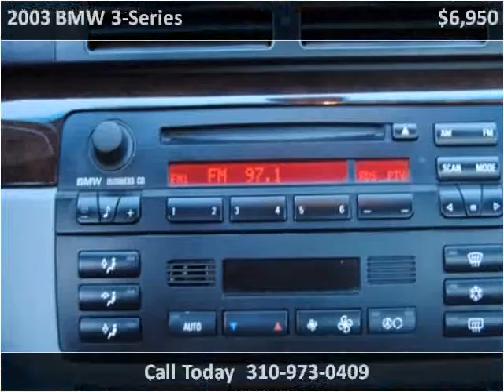2003 BMW 3-Series Used Cars Lawndale CA